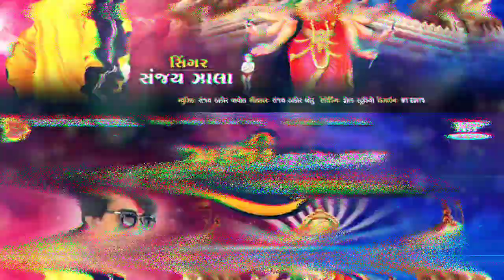Sadhi Tara Name Ni Lagani Lagi l Sanjay Zala l Shihori Digital New Song l Sadhi Ma New Song l Audio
🔷 Title :- Sadhi Tara Nam Ni Lagani Lagi
🔷 Singer :- Sanjay Zala
🔷 Lyrics :- Sanjay Thakor

🔷 Producer : Bharatji Thakor (Vejalpur Thol)
🔷 Co.Producer :- Ronakbha Thakor

🟥 Technical Support : Hitesh Menat
Publisher: Loglab Technology LLP

🔷 Copyright : @ShihoriDigital

🔷 Poster : MT EDIT  ( Mahesh Thakor )